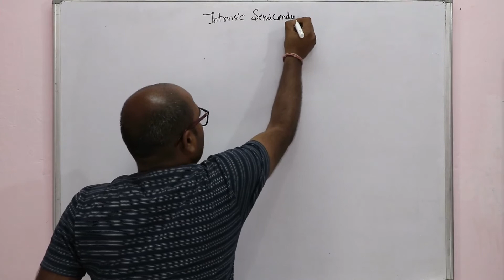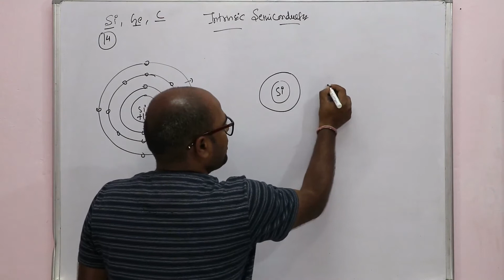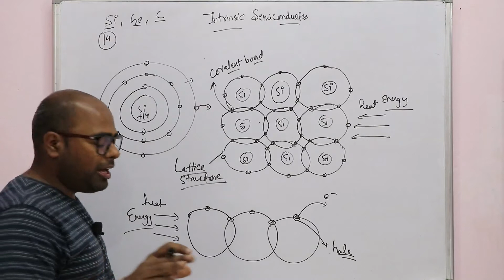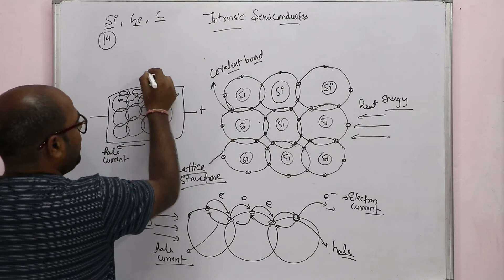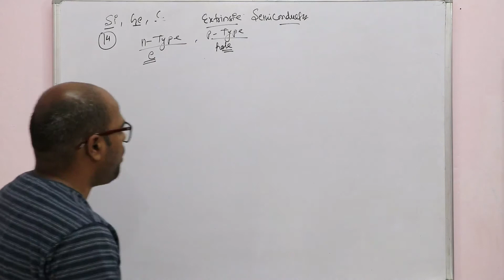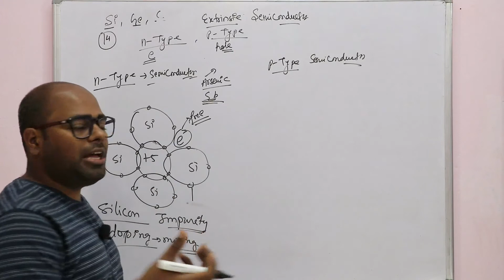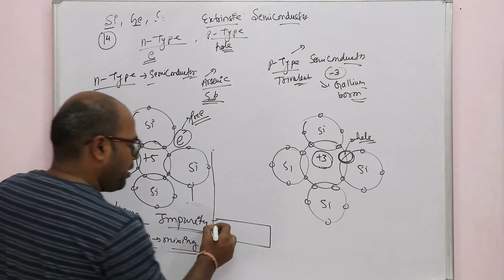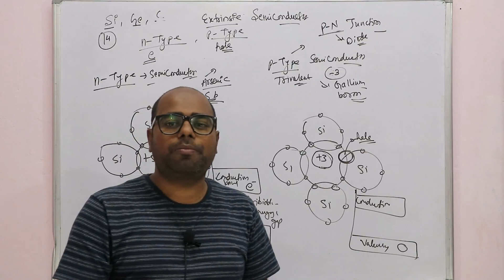Intrinsic semiconductor and extrinsic semiconductor in hindi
hello student

In this video  we will study the intrinsic and extrinsic semiconductor  , how to do doping and form the n-type and p-type semiconductor

ashwin khodiyar